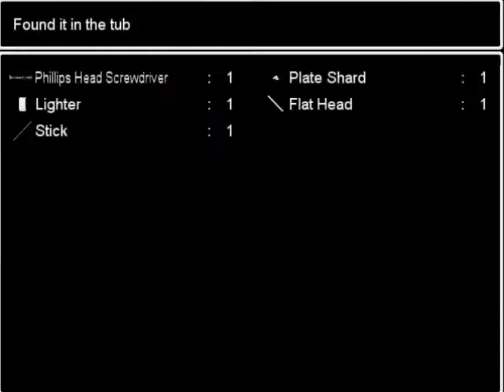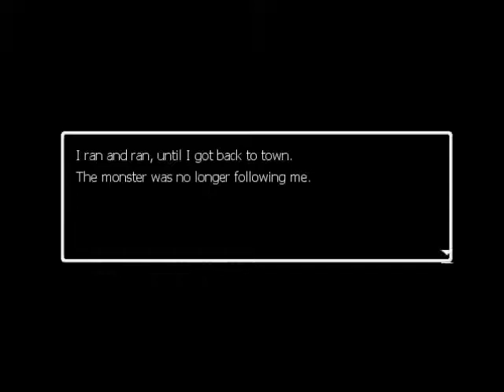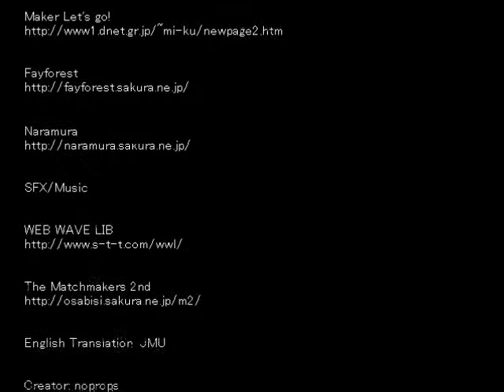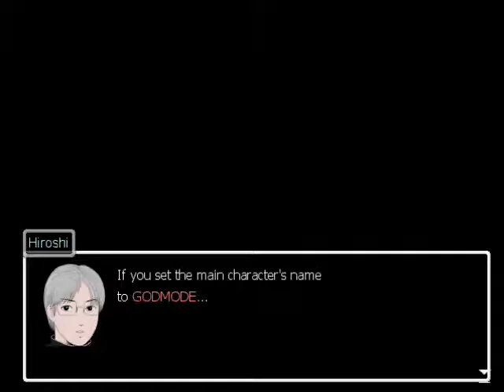Re plays Ao Oni part 7 *FINALLY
its finally the end of the long journey. im gonna play somethin else
- link to erics nerd page